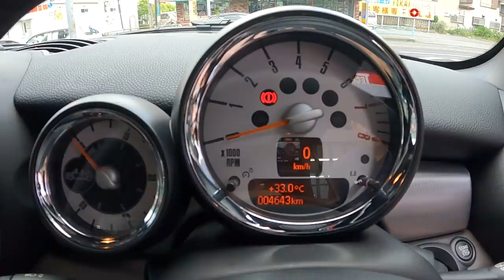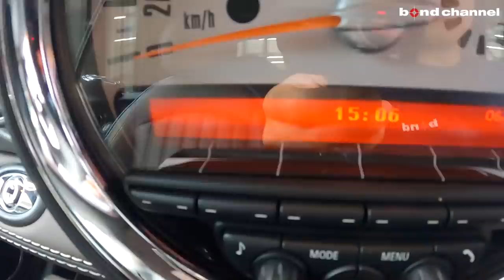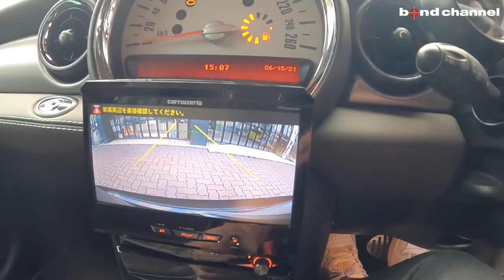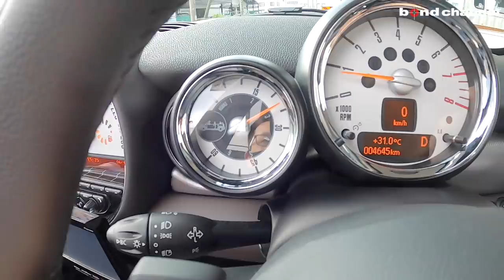【bond cars Urawa】最高な乗り物 MINIコンバーチブル ハイゲート【車両紹介】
Chapters
00:00 外装紹介
13:45 内装紹介
23:48 トランク紹介
25:32 エンジンルーム紹介
27:22 灯火類、排気音紹介
28:31 試乗

MINI Convertible COOPER S HIGHGATE
年式 2014年式
グレード クーパーS ハイゲート
型式 DBA-ZP16
ハンドル 右
カラー アイスド・チョコレート
保証 あり
修復歴 なし
新車時参考価格 395.9万円

ロンドンをテーマにしたスペシャルモデルの第3弾。ミニ・ベーカー・ストリート、ミニ・ベイウォーターに続く第3弾は、ハイゲートと名付けられ、コンバーチブルにのみ設定。

6速マニュアルミッションが標準で、6速オートマティックミッションはオプションとなる。
アイスド・チョコレート・メタリックのボディカラーと、ブラウンの幌、際にブルーのラインが入った黒いボンネットストライプなどが特徴。
ボディ同色のミラーキャップ、ダブルクロス・デザインの専用17インチ・アロイホイール、ハイゲート専用エンブレムなどがエクステリアに与えられる。インテリアは、ステッチの入ったダーク・タッフルの本革シートとアロイとステンレスの混ざったトリムが与えられる。

bond cars Urawa
〒338-0823
埼玉県さいたま市桜区栄和4-1-1